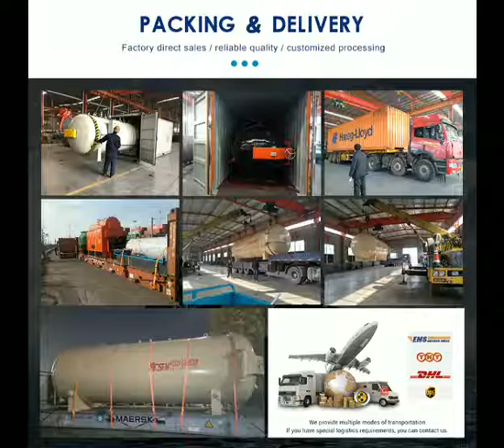mushroom sterilizer autoclave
mushroom sterilizer autoclave can Improve the quality of the bacteria bag and avoid the biological fermentation .Whatsapp/wechat:: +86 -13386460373